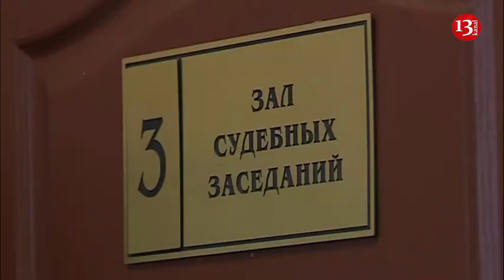5,593 Russian soldiers faced trials for desertions and refusal to serve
A record-setting 5,593 Russian soldiers faced trials in 2023 for desertions and other offenses related to refusal to serve, the independent news website Mediazona reported .
Russia passed laws in the fall of 2022 tightening punishments for acts committed during mobilization, including voluntary surrender, conscientious objection and desertion.
Mediazona said Russian courts received 5,024 cases relating to soldiers abandoning their units between the start of 2023 and Dec. 29. That compares with 1,001 cases received by the courts in 2022 and 615 in 2021, the news site said.
Another 148 cases were lodged for the more serious crime of desertion, six times higher than in 2022.
Authorities registered 421 cases under the more lenient criminal offense of disobeying orders.
By late 2023, the courts were issuing 500 convictions a month, or more than 100 a week, Mediazona said.
According to Mediazona, 5,006 cases registered after Russia’s September 2022 “partial” mobilization concerned the evasion of services.
Mediazona said its analysis of the court verdicts showed the “vast majority” of the soldiers received suspended sentences so they could be sent back to the battlefield.